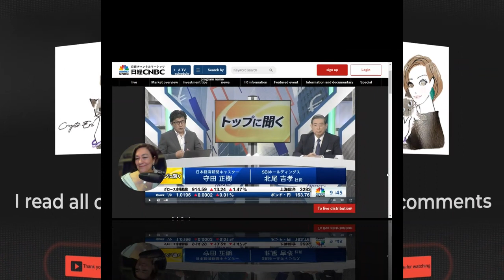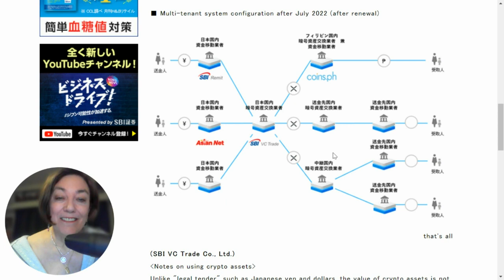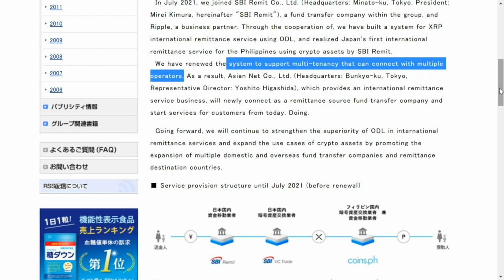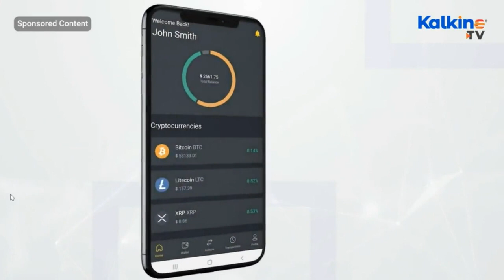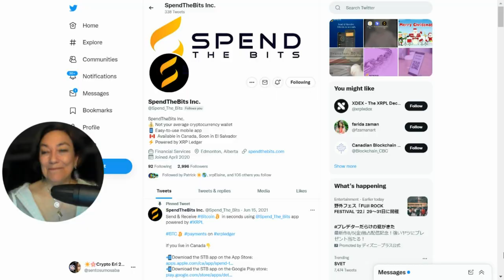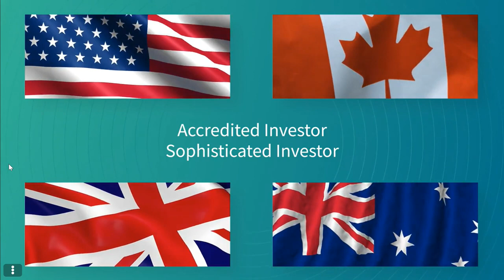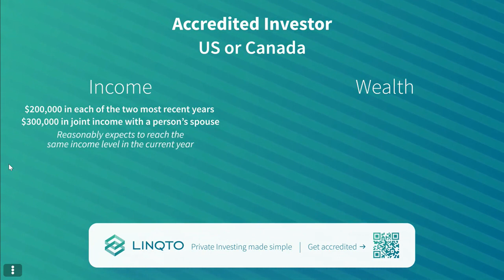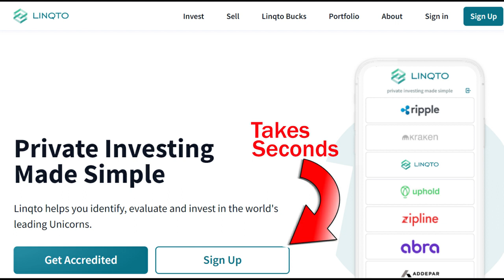💥HUGE XRP PILE💥for Multi Users of ODL🚀Ripple Largest Share Holder Power Move⚠️$1000 XRP Bonus Ending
Linqto : The private Equity Source.

The Crypto Eri channel is a place to learn about the top performing digital assets, and to educate yourself about the new digital global economy, blockchain, DLT, AI, decentralized finance (loans, yield mining, lending), mobile payments, digital ID, tokenization and other new and rapidly changing technological trends/products that impact our world.